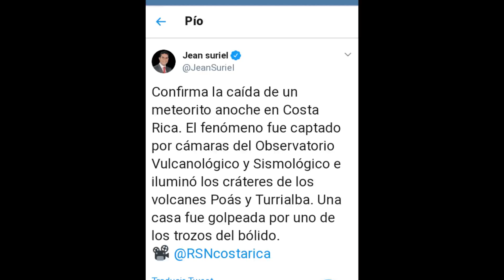Boletín informativo se confirma la caída de meteorito en Costa Rica